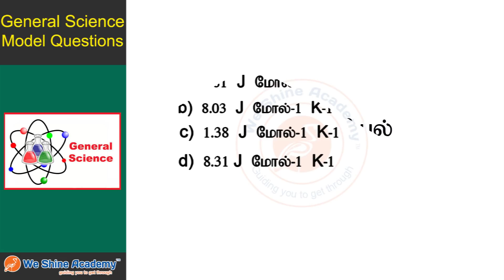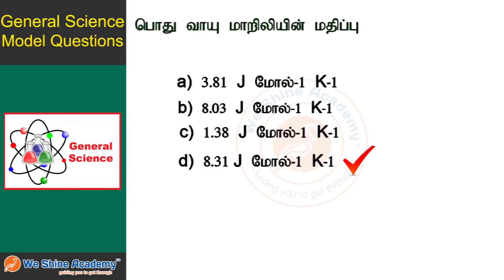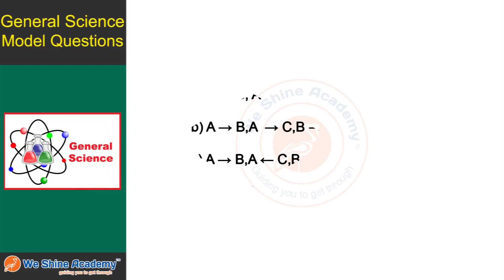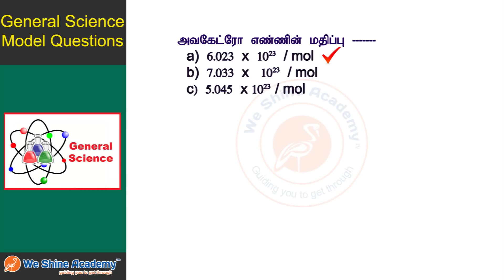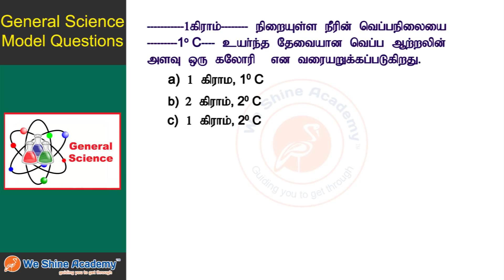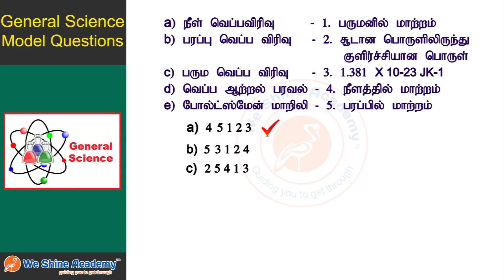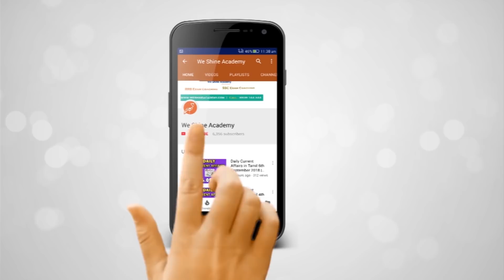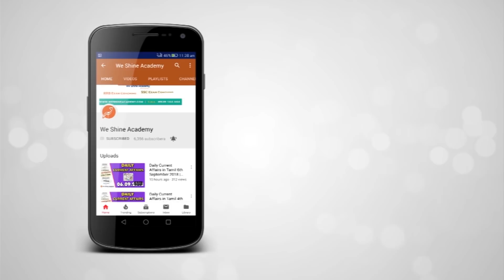10th Std Science Model Questions Tamil Chapter 3 |TNPSC Group| WeShine Academy